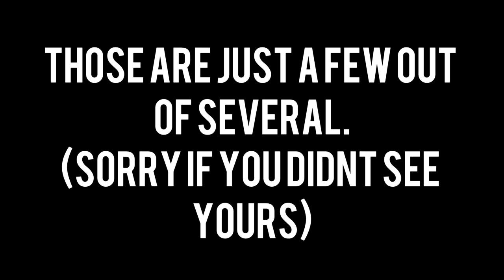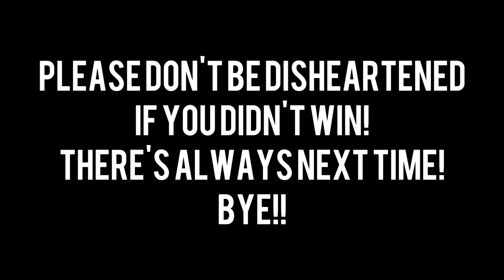Drawing Contest Results! + THANK YOU FOR 600 SUBS!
Hey guys! I haven't made a video in a while because I've had a lot of homework and exams to revise for. Here's the winner of the drawing contest which I should have posted some weeks ago, sorry about that. Please don't be discouraged or mad at me at the decision that I've made, I loved every one of your drawing but only one could win unfortunately.